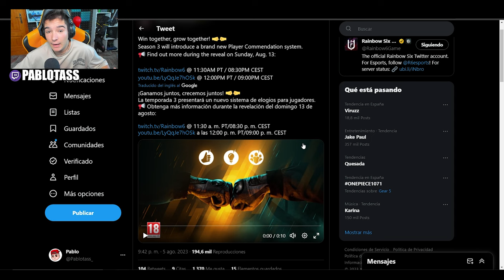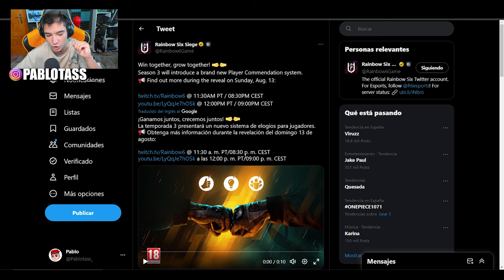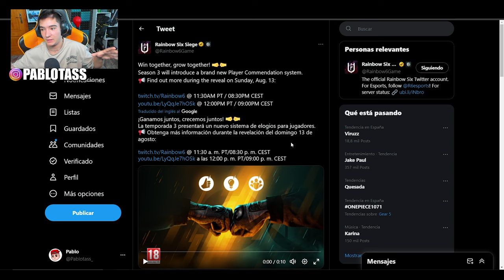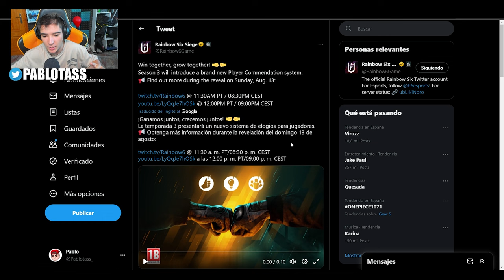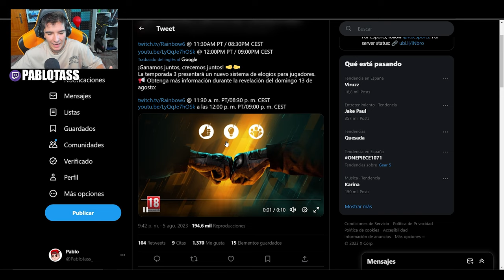✅*NUEVAS RECOMPENSAS* en ESTA NUEVA TEMPORADA | *Heavy Mettle* | RAINBOW SIX SIEGE | Pablotas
⏩En este Gameplay de Rainbow six siege: ✅*NUEVAS RECOMPENSAS* en ESTA NUEVA TEMPORADA
► ¡Sígueme!